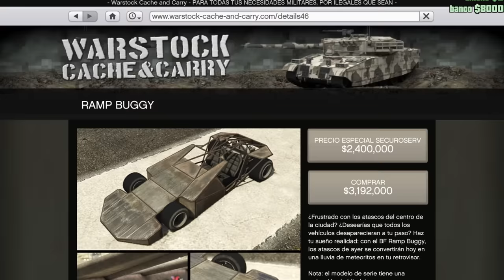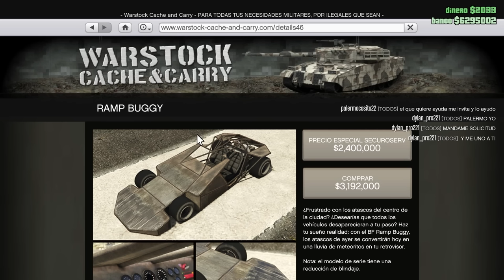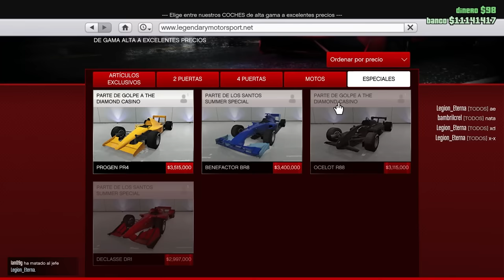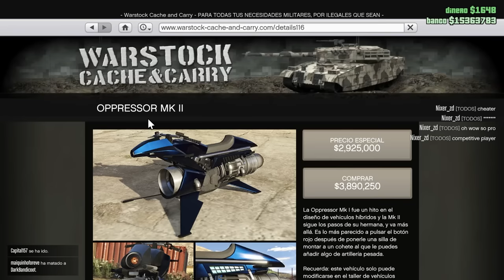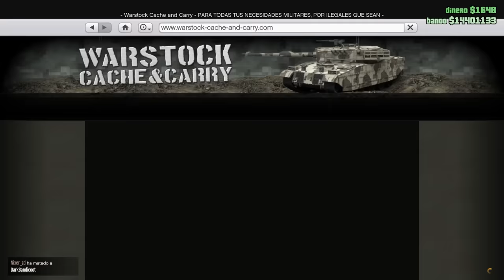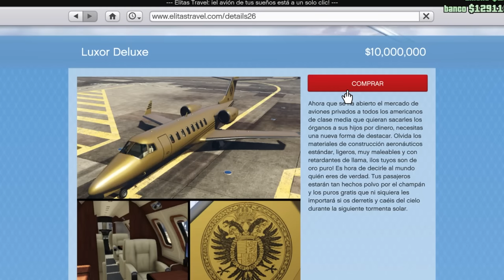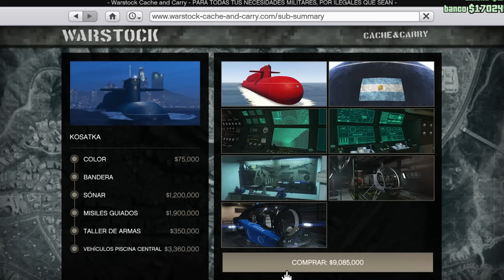JUGANDO como MILLONARIO en GTA 5 online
En el video de hoy voy jugar como millonario en GTA 5 online, algo que sera increíble ya que podremos comprar miles de cosas pero deberé comprar un montón de tarjetas tiburón gastando dólares reales. También compraremos cosas especiales nunca antes vistas como mansiones, super autos, armas experimentas, tanques y muchas mas cosas. Probaremos un montón de cosas increíbles haciendo misiones, carreras, comprar y un montón de cosas mas impresionantes.

Espero que le guste el vídeo porque le puse mucho esfuerzo. Los leo en los comentarios para así poder seguir mejorando en este tipo de contenido sobre GTA 5.